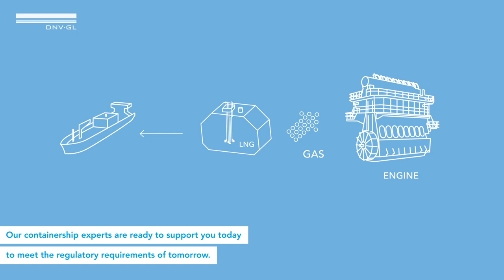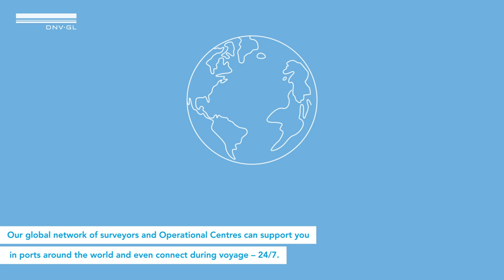DNV – the containership experts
We support our customers throughout the whole containership lifecycle: from the pre-approval and new building phase to fleet in service operations. Discuss with us alternative fuels questions or vessel alterations, how to improve fire safety onboard, new concepts for extended container stowage or smart remote survey options. Our global network of containership experts offers professional solutions and thought leadership to some of the most pressing questions confronting the industry.